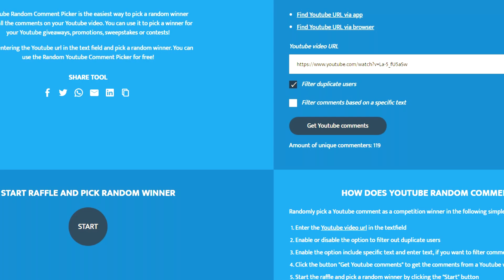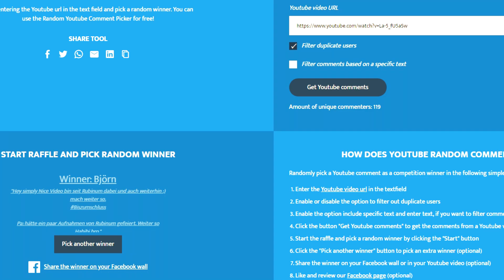Metin2 Germania l ♛ 0 Yang zu Lv 55 PvP Ninja ♛ l Let's Play ♛ [#007]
⮞ MfG ⮜